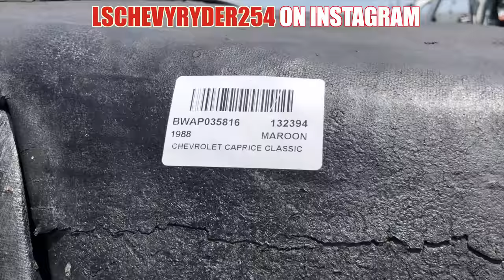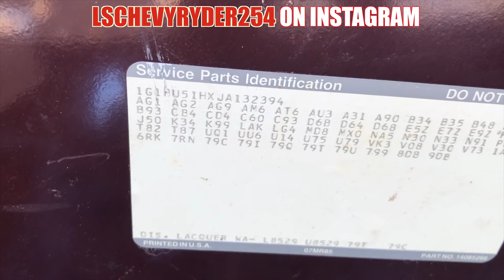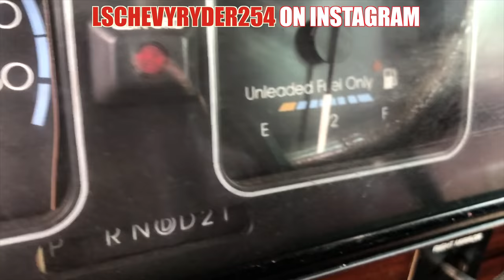Junk Yard Find 1988 BOX CHEVY CAPRICE BROUGHAM LS